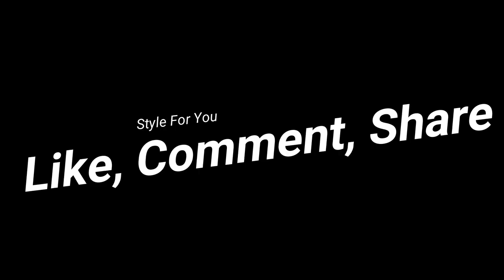Top One Shoulder dress For Women - For all women